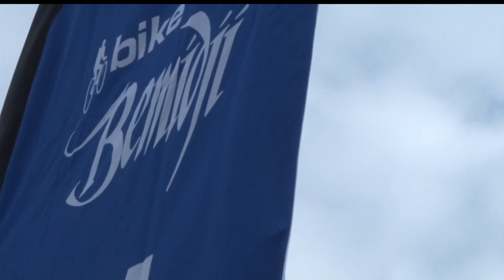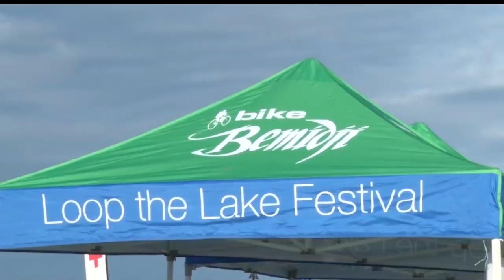Community Spotlight: Loop The Lake Festival